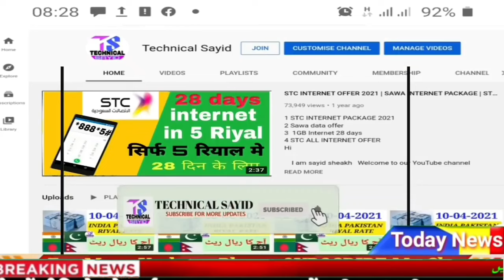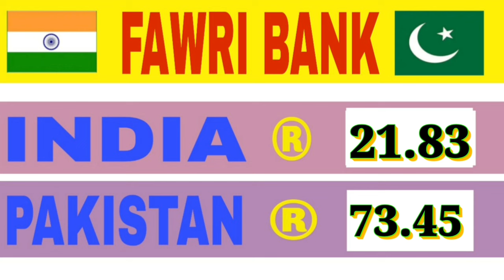Today Saudi Riyal Rate | India Pakistan Bangladesh Nepal Saudi Riyal Rate